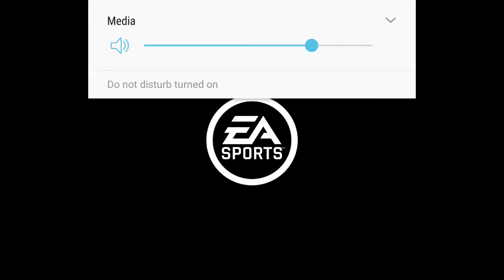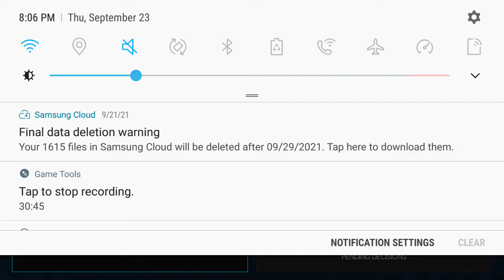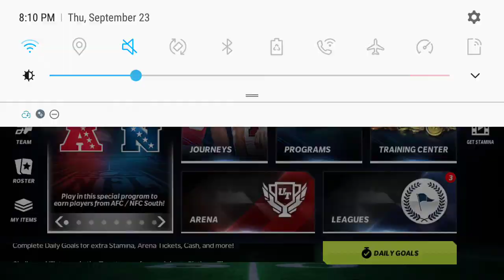2021 NFL Season (Colts Edition) Week 3 Colts vs Titans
This is week 3 of the 2021 NFL Colts Season. This week its the Indianapolis Colts vs Tennessee Titans. I also make my predictions for week 3. Im sorry this is very late:( Hope you enjoy.